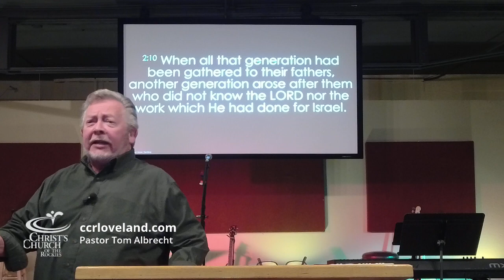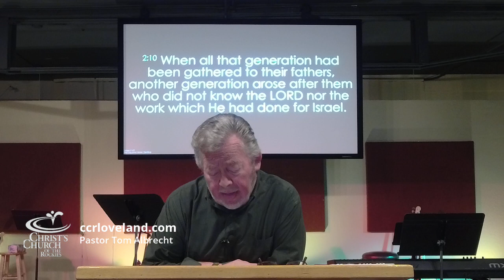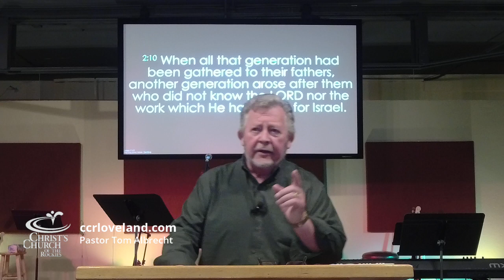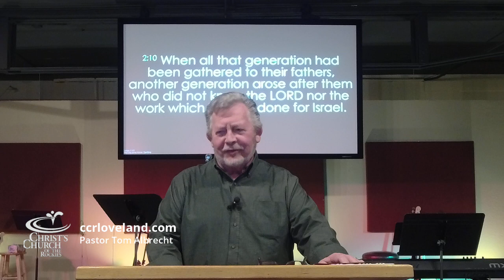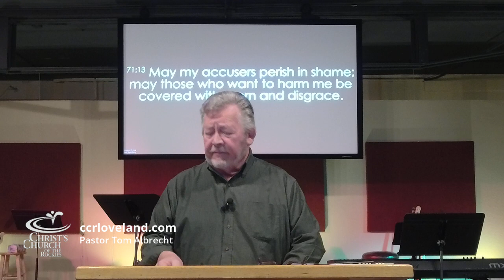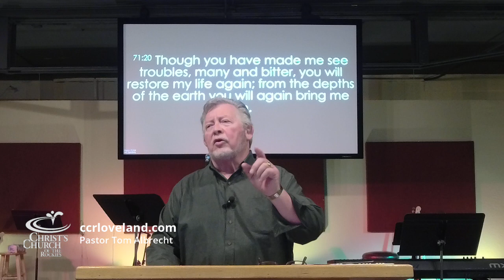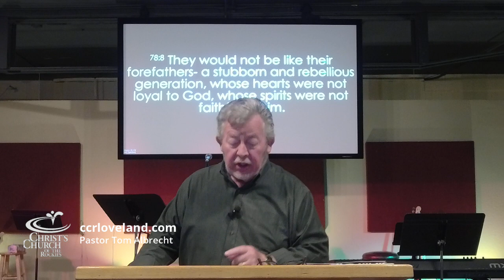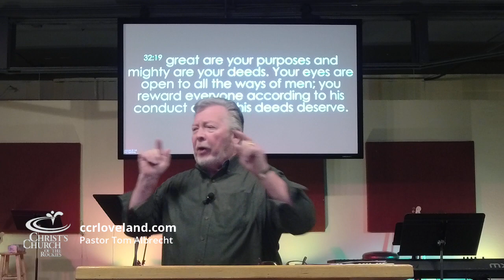The Holy Spirit's Cry for the Generations | CCR Loveland | Sunday Messages